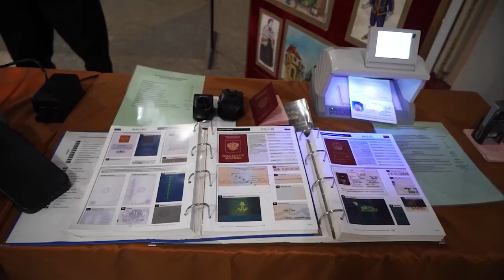Юбилей пограничников.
Уссурийские пограничники отметили 100-летний юбилей. Торжественное мероприятие в гарнизонном доме офицеров посетил губернатор Приморья Олег Кожемяко.